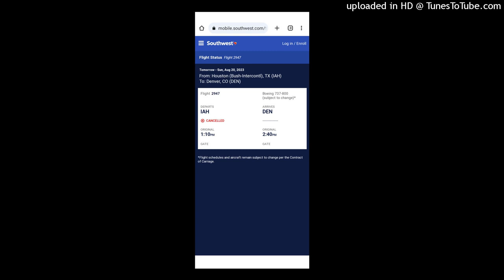To Denver/ home to podcast movement or bust opening argument rant .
I have done a video rant but there are a lot of people who love it when I play a lawyer and do like I'm giving opening arguments in court. My already paid for months flight to Denver was unfortunately cancelled the day before the flight!  I wasn't going to go through the nighttime of getting to Orlando Florida at podfest few days before I spoke and after I found out  my  mentor passed away. Now this is just after Facebook took away my freedom of speech and I quit Facebook.